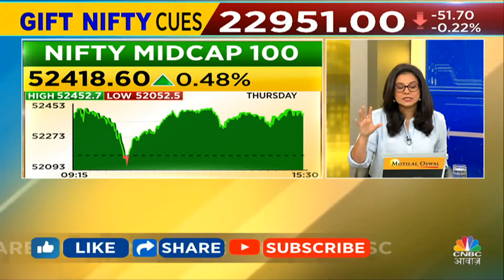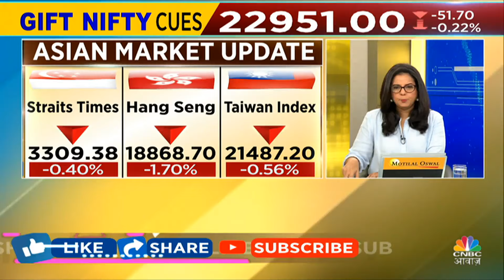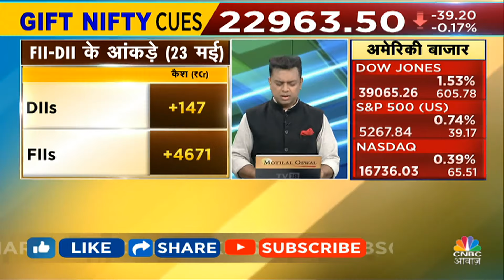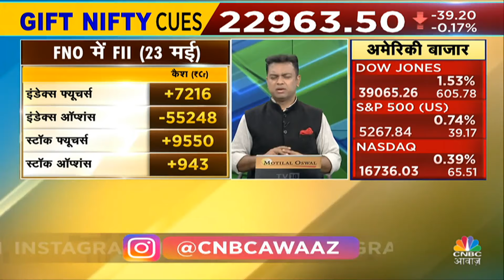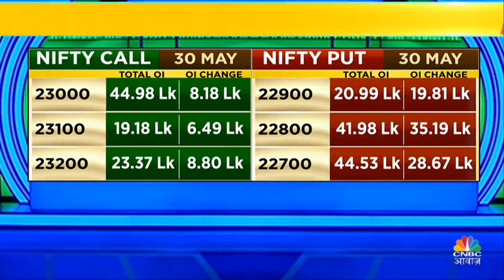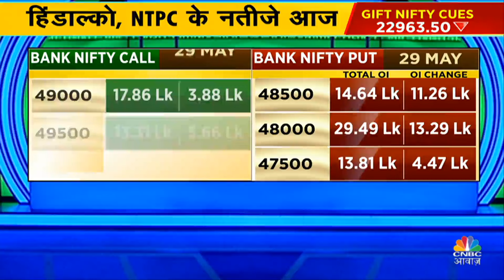US Market Tension | Morning Business News: क्या है देश दुनिया के बाजारों का हाल? |Nvidia Stock Price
Nvidia Stock Price | US Market Tension | Morning Business News: क्या है देश दुनिया के बाजारों का हाल? | Morning Business News: क्या है देश दुनिया के बाजारों का हाल? Morning Call के इस Episode में जानें क्या है आज के बड़े और अहम Triggers. किन Stocks में है Guest Brokerages की निवेश की राय. देखें वीडियो.

n18oc_world